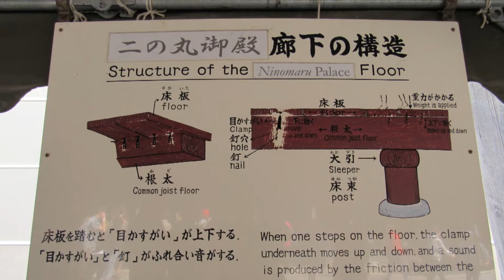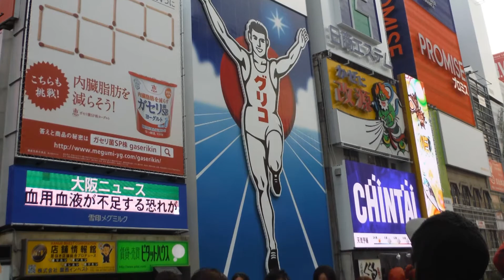Anime Japan Tour: Day 8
We went on a 9-day Japan tour with a focus on Anime. We visited locations in Tokyo, Kyoto and Osaka.